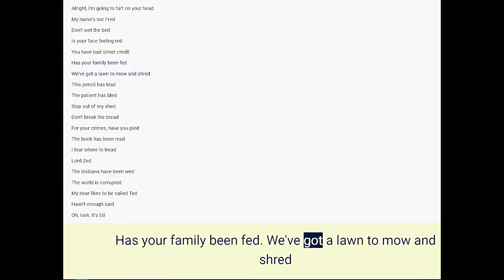Chris-Chan's rap (read description)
Dislike the video if you dislike it